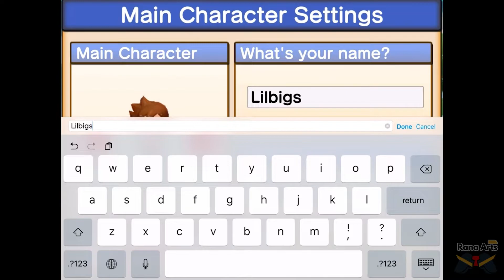3 Game Harvest Moon Untuk [ Android / IOS ] | MASA KECIL KALIAN BAHAGIA KALO PERNAH MAIN INI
3 Game Harvest Moon Untuk [ Android / IOS ]

3 Game Harvest Moon Untuk [ Android / IOS ]adalah kumpulan game yang bertemakan terus berlari atau Endless Run, Seru untuk di Mainkan dan membuat nostalgia, berikut adalah hasil rangkuman kami.

Rana Arts Channel akan terus membahas seputar game. Seperti Game Review, News Game dan masih banyak lagi.

Time stamps :
Platform Android/IOS
1:14 Harvest Moon Mad Dash
3:17 Harvest Moon Light of Hope
5:36 Harvest Moon Seeds of Memories